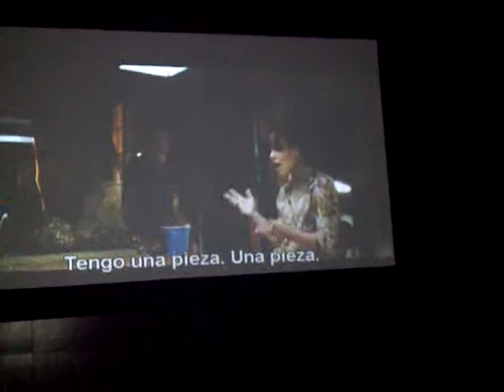ENGLISH BULL TERRIER . PET CARIBBEAN BULL, PETCABULL, r. RD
NUEVOS CACHORROS DE PINKY. 3 BARONES Y UNA HEMBRA. HAY DOS PIRATAS.